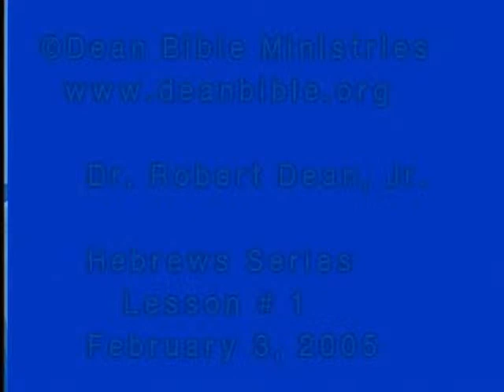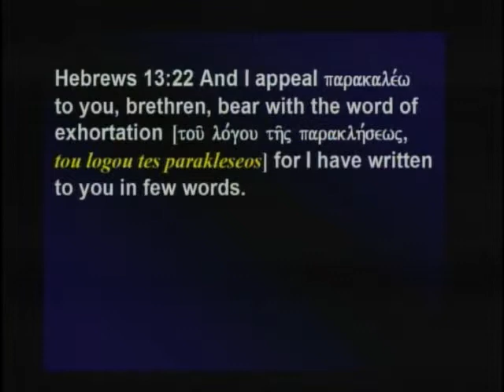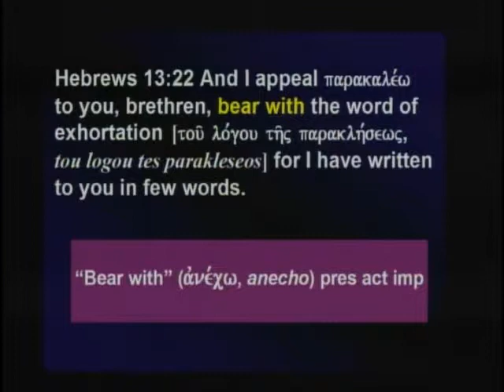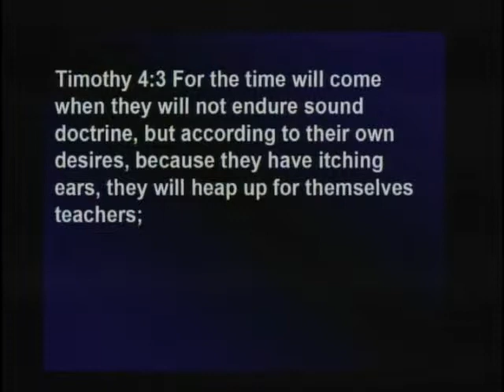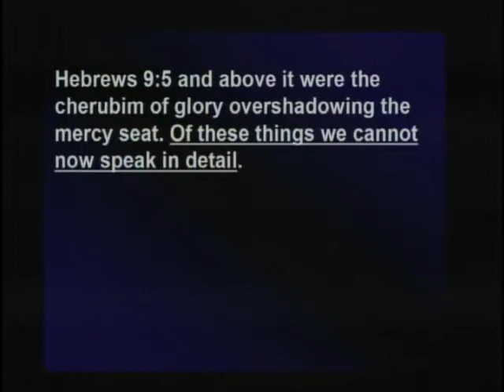Hebrews Lesson 001 - Introduction: The Enigma of Hebrews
The Enigma of Hebrews

Dean Bible Ministries
Pastor: Dr. Robert L. Dean, Jr.